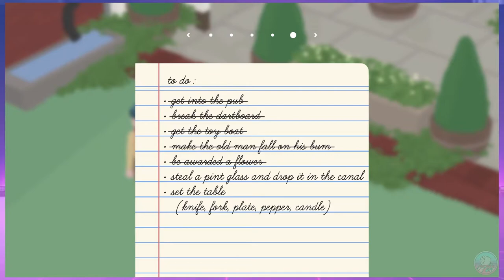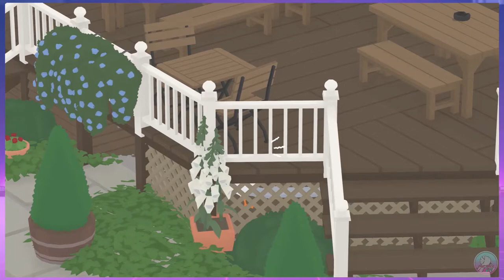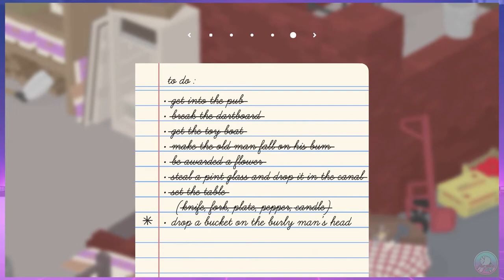GOOSE PUB CRAWL! - Untitled Goose Game - PART 5 - Partner Up!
Screen Peakers Presents: Partner Up! The show where you partner up with your friends and peak together!

Tony is partnering up with Keith Gallucci (@andkeithgallucci) on Untitled Goose Game!

PART 5

Untitled Goose Game (2019) - Xbox One

The Screen Peakers Video Game Podcast is a place for best friends to talk games, share their opinions and peak together!

Follow the Screen Peakers on Twitch for LIVE PEAKING!

Support the Screen Peakers! Buy a shirt!

Follow the Peakers on Instagram @ScreenPeakers!

Follow Tony on Instagram and Twitter @iamtonyreavis!

Join the conversation by joining the official Screen Peakers Podcast Discord!

Intro and Outro Music - Steam Gardens - Produced by Helynt - Co-produced and Mastered by Dj CUTMAN

▾ Follow Helynt ▾